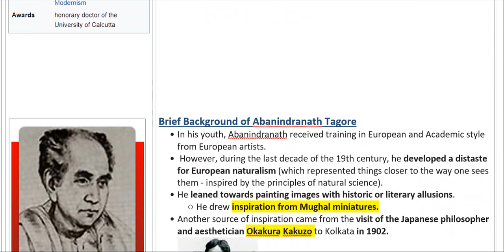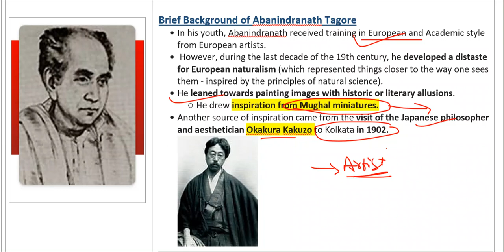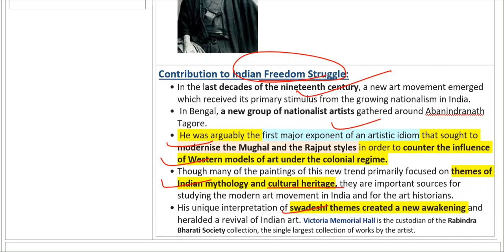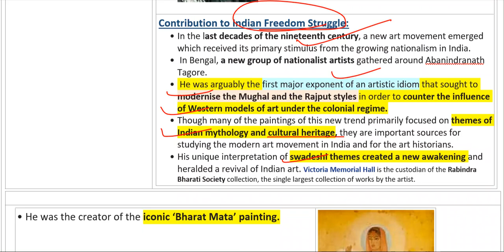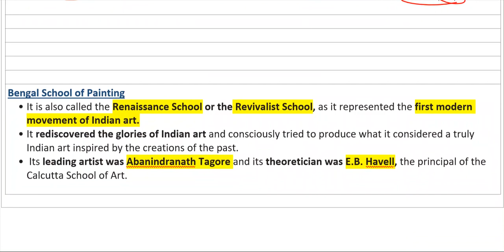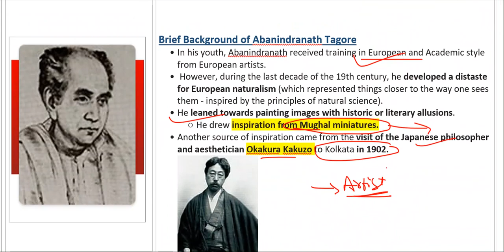Abanindranath Tagore || Bharat mata painting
Civils Examination  is a Online education platform this channel is basically cover Exams conducted by Union public service commission (UPSC) and State public service commission (PCS ) For union civil services and state civil services.